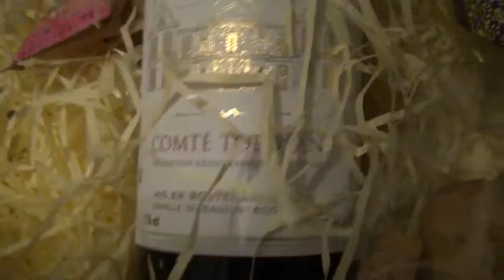15 Janvier 2019